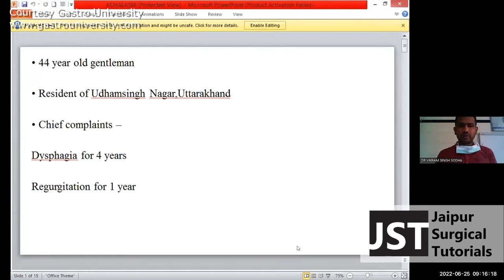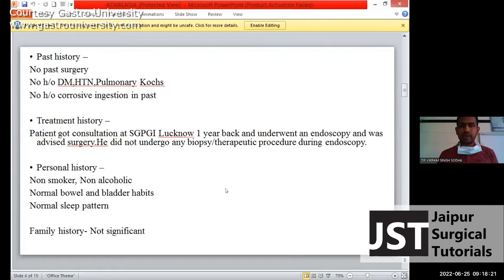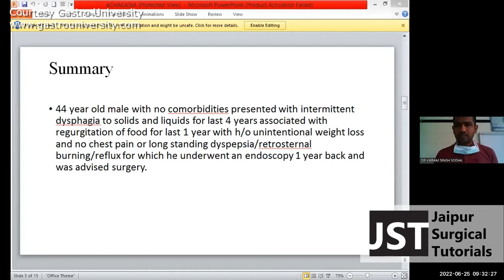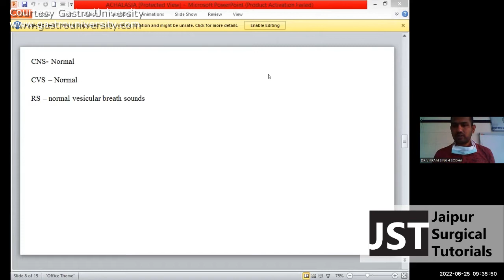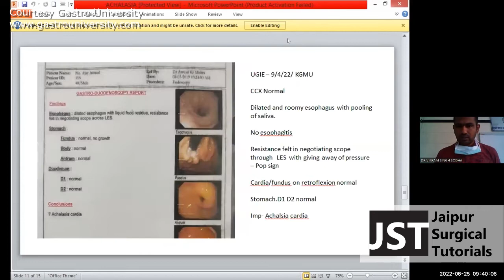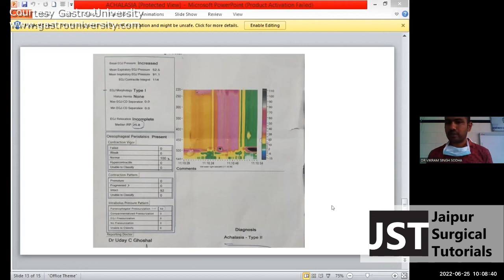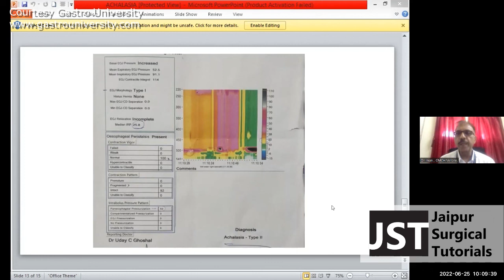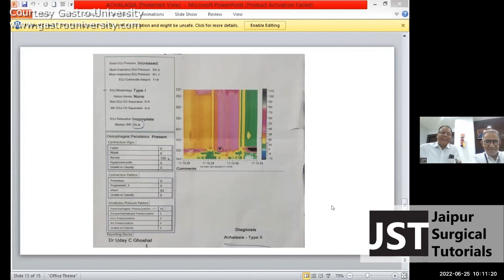Clinical Case on Achalasia Cardia by Dr Deeban, KGMU Lucknow, Jaipur Surgical Tutorial, JST, MGMCH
Jaipur Surgical Tutorial presents
Topic: Clinical Case on Achalasia Cardia

Presenter :
Dr Deeban,
KGMU Lucknow

Moderator :
Prof. Inian Samarasa
CMC, Vellore

Prof VA Saraswat,
MGMCH, Jaipur

Date: June 25 2022, 09:00 AM India

to watch event, videos and courses for GI Surgeons.